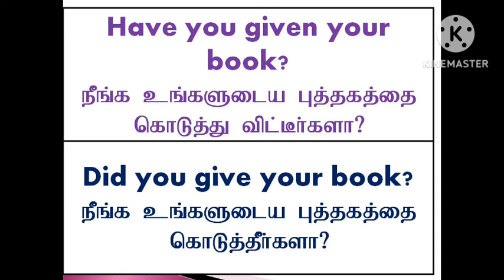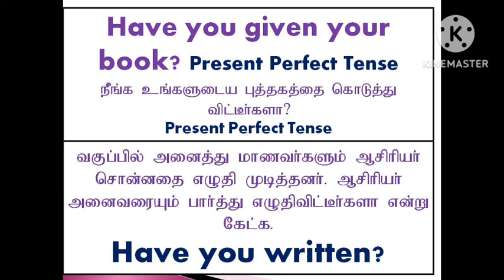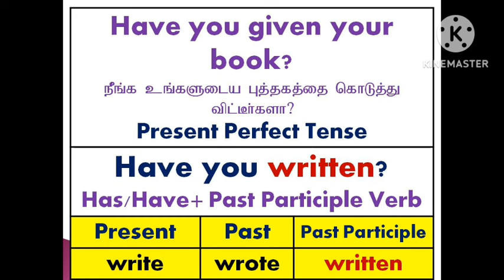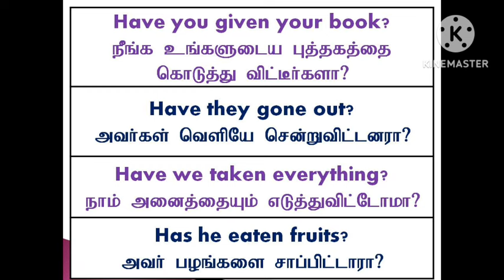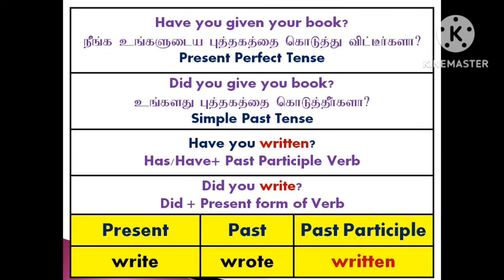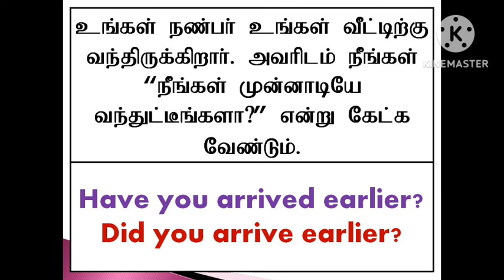Present Perfect Tense I Simple Past Tense I Sen Talks l Spoken English Grammar in Tamil